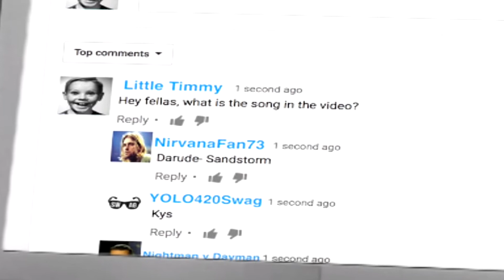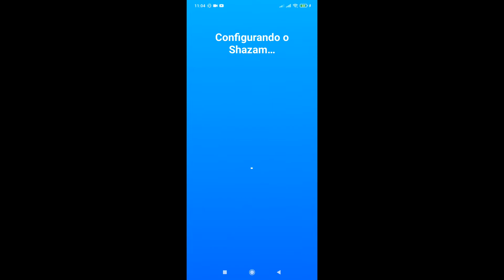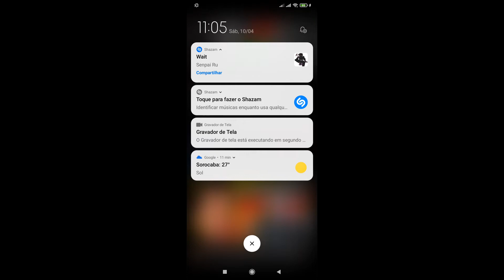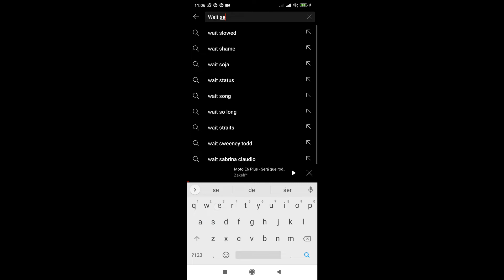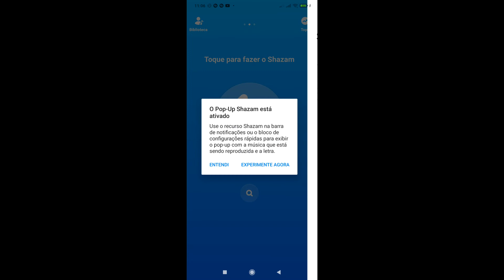DESCUBRA O NOME DE QUALQUER MÚSICA QUE VOCÊ NÃO SABE O NOME COM ESSE APP !!! (ANDROID E IOS)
Ouviu uma música legal tocando em um vídeo e não sabe o nome dela? Baixe esse app e resolva o seu problema!!